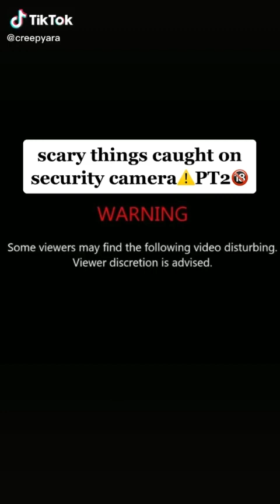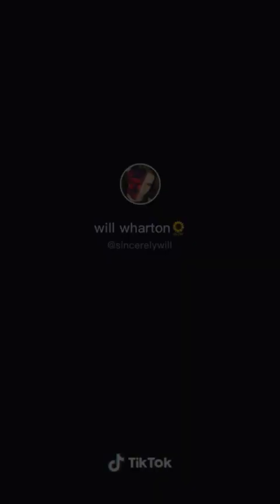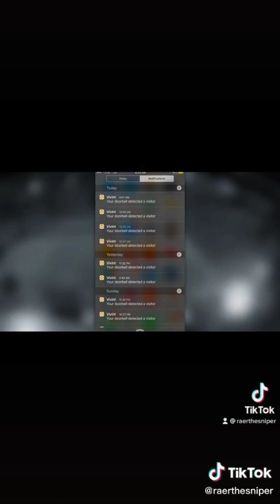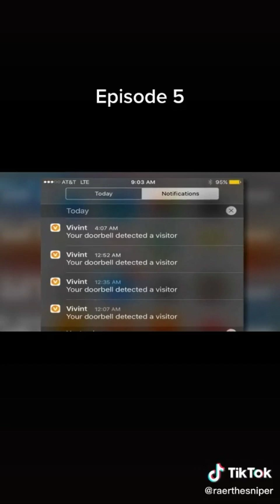strange and scary things caught on camera tiktok compilation